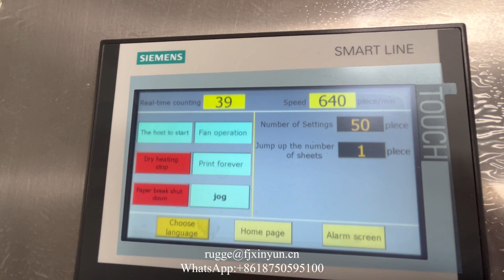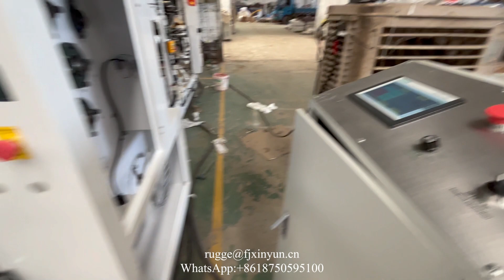Automatic pocket type napkin tissue paper two colors printing machine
XY-OQ-7000B Automatic pocket type napkin tissue paper two colors printing machine